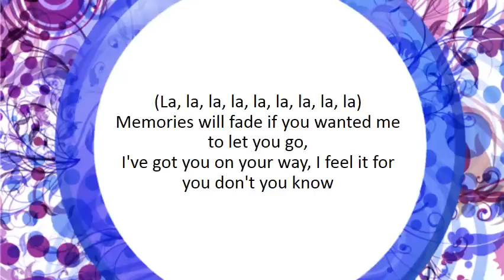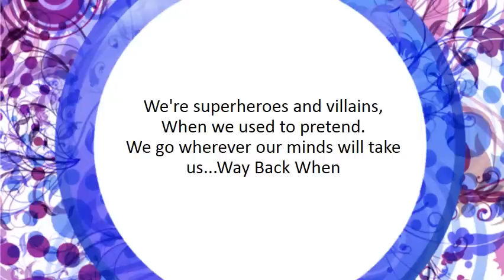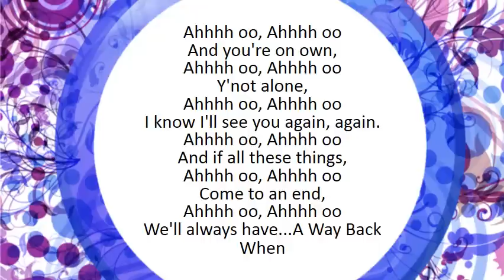Way Back When - Grizfolk (Lyrics)